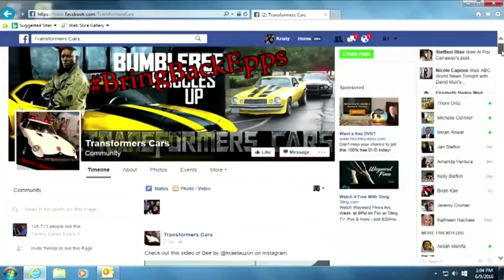Video & Photos from filming "Transformers: The Last Knight" [part 1]